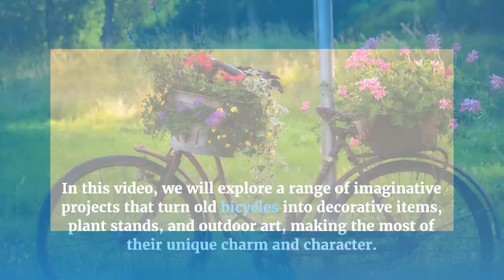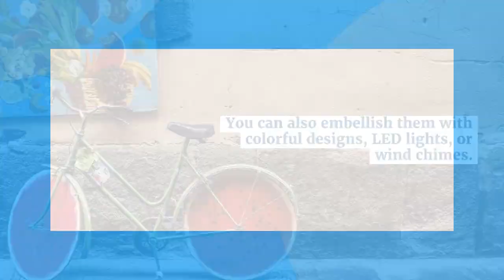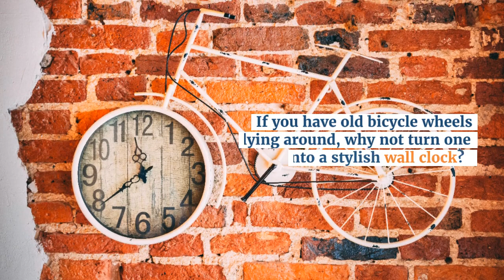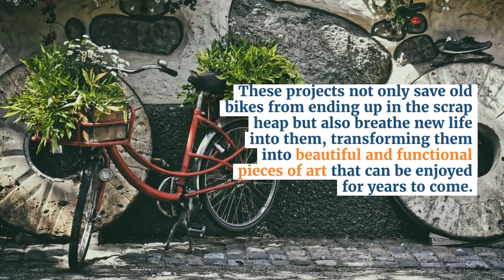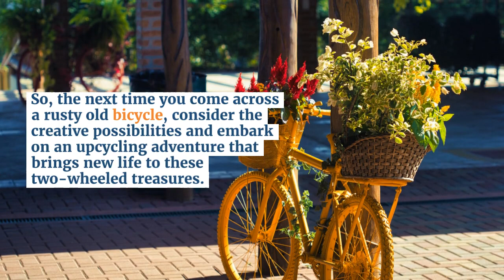Upcycling Old Bicycles: Creative Projects for Repurposing and Reviving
In a world where sustainability and eco-consciousness are becoming increasingly important, upcycling old bicycles has emerged as a fantastic way to breathe new life into forgotten, rusted two-wheelers. Instead of relegating your old bike to the scrapyard, consider transforming it into something both functional and beautiful. In this article, we will explore a range of imaginative projects that turn old bicycles into decorative items, plant stands, and outdoor art, making the most of their unique charm and character.

1. Bicycle Planter Stand

Old bicycles can be converted into charming plant stands that not only add a touch of whimsy to your garden but also provide a perfect display for your favorite potted plants and flowers. To create a bicycle planter stand:

Select a vintage bicycle in need of refurbishment.
Remove the wheels, pedals, and handlebars.
Sand and repaint the frame in your desired color.
Attach planters or baskets to the frame, making sure they are securely fastened.
Fill the planters with soil and your chosen plants.
This project not only showcases your green thumb but also celebrates the bike’s artistic lines and curves.

2. Bicycle Wheel Art

Old bicycle wheels can be transformed into captivating outdoor art pieces. To create bicycle wheel art:

Clean and paint the wheels or leave them rusted for a rustic look.
Secure the wheels together, either side by side or stacked imaginatively.
Hang the wheels on a fence, a wall, or even from a tree, creating an eye-catching focal point in your outdoor space.
The circular shape of the wheels makes them the perfect canvas for displaying your creativity. You can also embellish them with colorful designs, LED lights, or wind chimes.

3. Bicycle Table

Repurposing a bicycle into a table is a wonderful way to combine function and style. To create a bicycle table:

Choose a vintage bicycle with a sturdy frame.
Remove the wheels and pedals but keep the handlebars.
Attach a wooden or glass tabletop to the frame, ensuring stability.
Sand and paint the frame to match your decor.
This unique table will serve as a conversation starter while providing a functional surface for outdoor meals or as an indoor accent piece.

4. Bicycle Wheel Clock

If you have old bicycle wheels lying around, why not turn one into a stylish wall clock? Here’s how:

Select a clean and painted bicycle wheel.
Attach a clock mechanism and hands to the center of the wheel.
Customize the clock face with your favorite design or numbers.
A bicycle wheel clock adds character to any room, and its large size can become a focal point on your wall.

5. Bicycle Wine Rack
For those with an appreciation for wine and recycling, a bicycle wine rack is a creative project worth exploring. Here’s how to make one:

Find a vintage bicycle with an intact frame.
Remove the wheels and pedals.
Attach wine bottle holders to the frame using metal brackets or hooks.
Secure the wine glasses under the handlebars, allowing them to hang upside down.
This unique wine rack will not only display your wine collection but also serve as a captivating conversation piece at your next dinner party.

Upcycling old bicycles offers a wonderful opportunity to combine sustainability with creativity. From charming plant stands to captivating outdoor art, and from functional tables to distinctive clocks and wine racks, the possibilities are endless. These projects not only save old bikes from ending up in the scrap heap but also breathe new life into them, transforming them into beautiful and functional pieces of art that can be enjoyed for years to come. So, the next time you come across a rusty old bicycle, consider the creative possibilities and embark on an upcycling adventure that brings new life to these two-wheeled treasures.